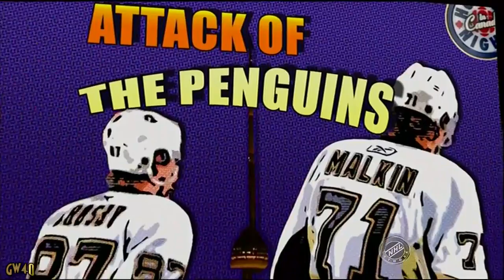Attack Of The Penguins - Pens vs Leafs Opener 10-10-2009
Pretty cool opening to the game